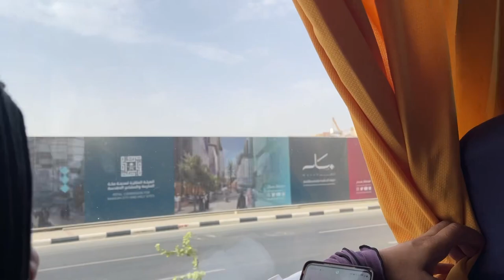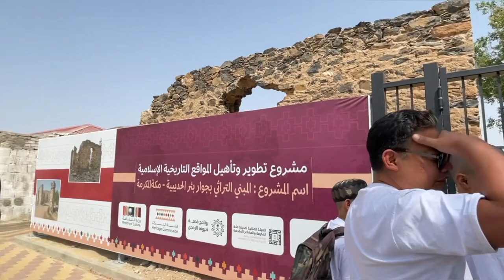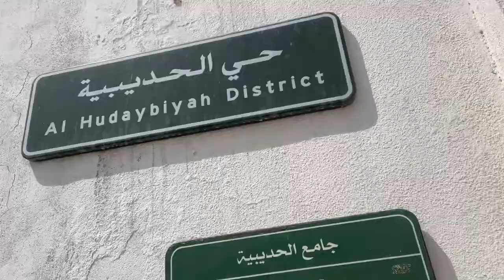day 5 in makkah - seeing camel, archery, hudaibiyah mosque | umrah vlog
Picnic (Prod. by Lukrembo)